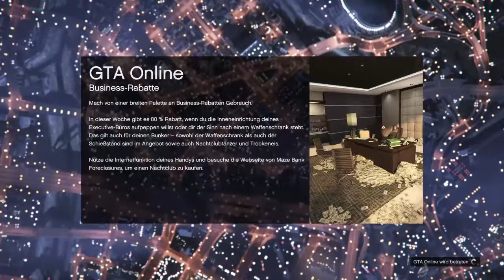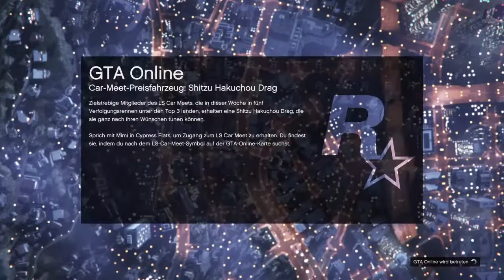GTA 5 (🔥Roleplay JEDER KANN MITZOCKEN!🔥) 🔴LIVE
ABONIERE MICH IHR KOMMEN AKTIVE WILDE STREAMS 🔥

Mein Instagram: msclj3035

- SUB & LIKE
-STAY IN STREAM AFTER U JOIN
-ONCE U GET BLOCK THERES NO COMING BACK
If the link dont work or if i have to many friendstext me on insta @scrim_ant